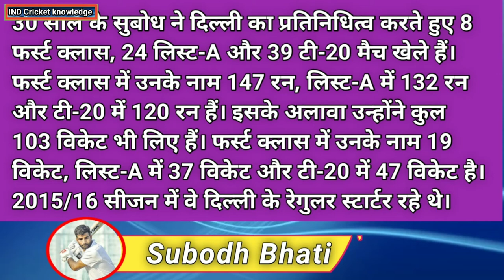Indian best man T20 में पहली बार double century लगाई हैं Subodh Bhati ने double century लगाई Subodh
double century लगाई हैं Subodh Bhati ने double century  लगाई Subodh

cricket news
IPL news today
rajasthan and kolkata ipl match
Rajasthan vs Kolkata
cricket news live
cricket news live ipl
IPL match
IPL 2021 match
India cricket knowledge

cricket news
IPL news today
Rajasthan vs Kolkata
cricket news live
IPL match
IPL 2021 match
India cricket knowledge